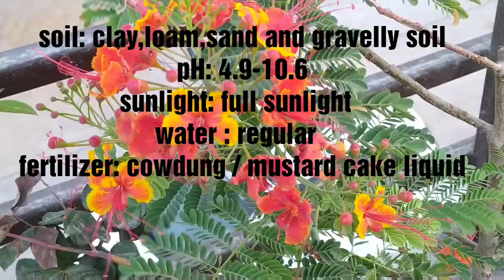Beautiful Gulmohar / Royal poinciana/flame boyant/flame tree / complete information /Urdu/Hindi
In this video I told about a super beautiful flowering pant and tree that is called gulmohar / flame tree / flamboyant pant . How to care , propagation methods, which variety should buy and complete information. I hope you will like it